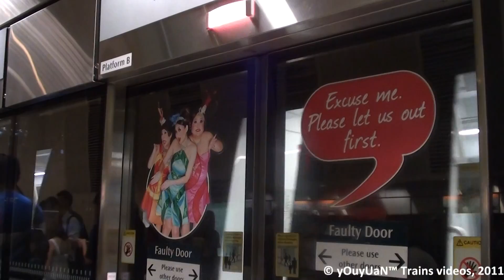[FAULTY PSD] SMRT C830 - 020 - Arriving Bishan (Dhoby Ghaut)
[FAULTY PSD] SMRT C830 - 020 - Arriving Bishan (Dhoby Ghaut). Train terminates at Dhoby Ghaut. Faulty Platform Screen Door (PSD) at Bishan CCL Station (Platform B).